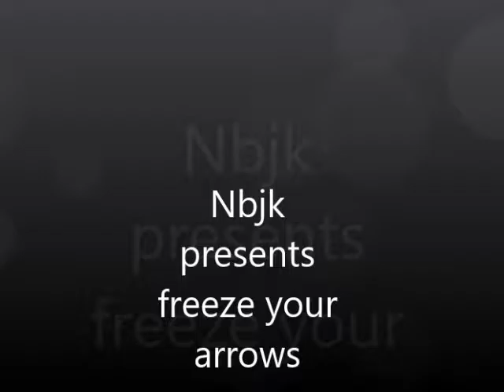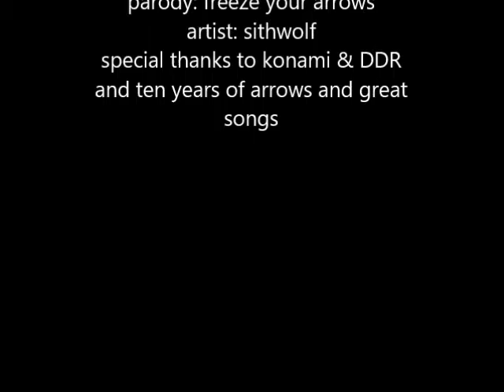freeze your arrows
I miss ddr I have all of them. at least the good ones. at the ones I think are good lol enjoy